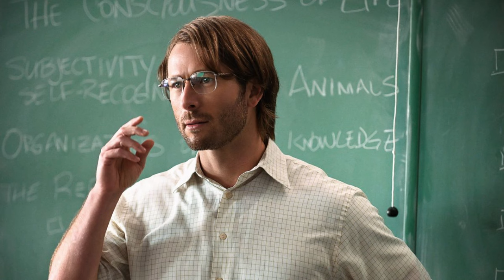Hitman (Review) - Action Comedy That Worth Consideration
Reviewing Netflix Hitman